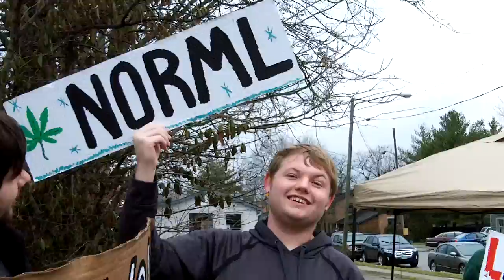I don't know someone gave me this sign